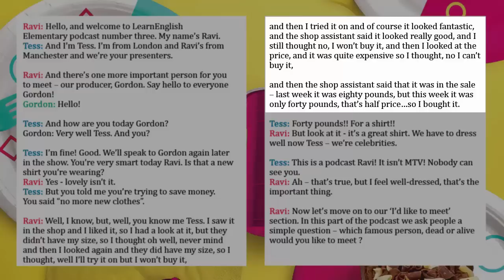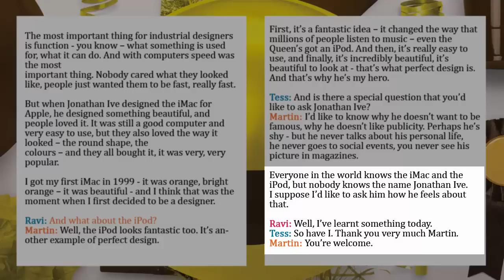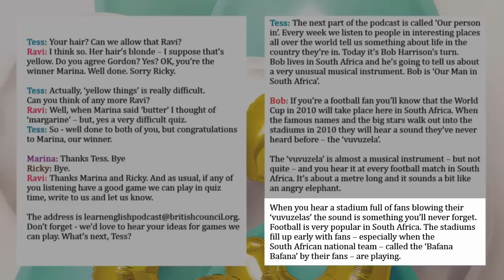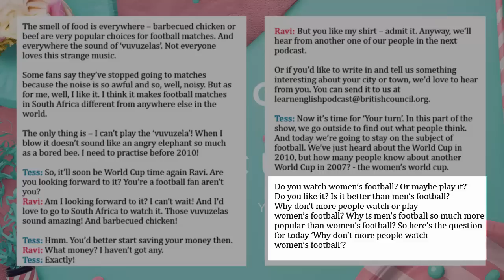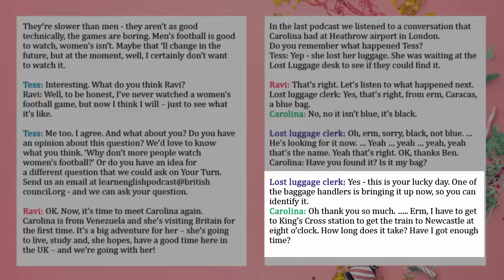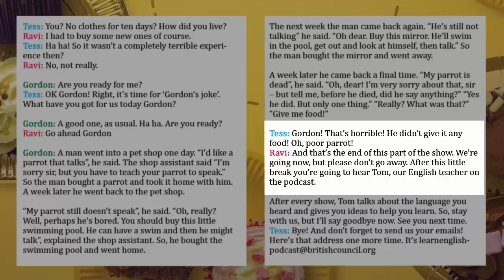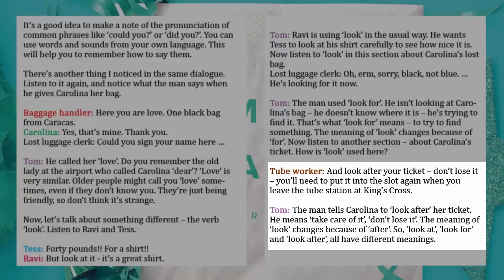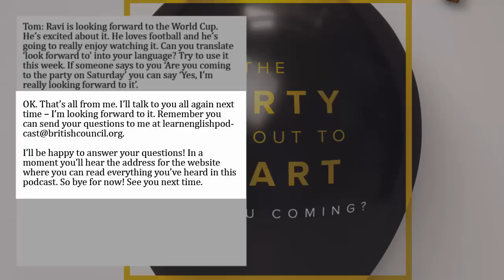ฝึกฟังภาษาอังกฤษ | listening practice for toeic EP3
***หากใครฟังไม่ทัน เลือก ตั้งค่า - ความเร็ว - ปรับลดความเร็วได้เลยค่ะ